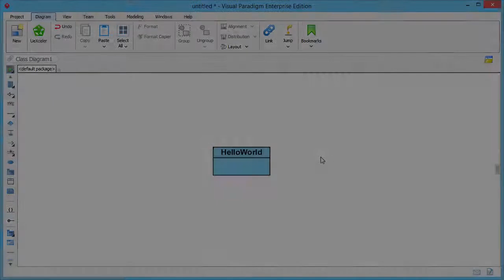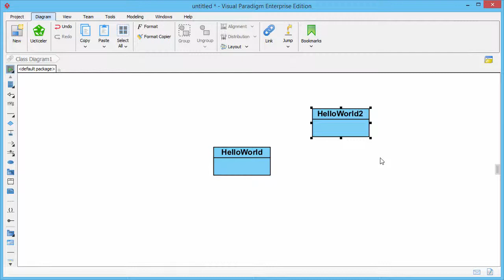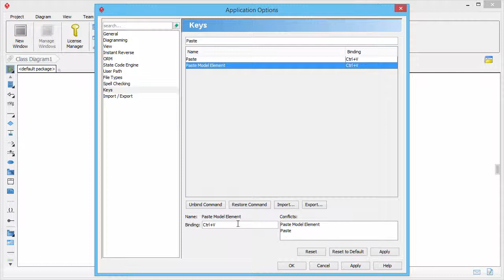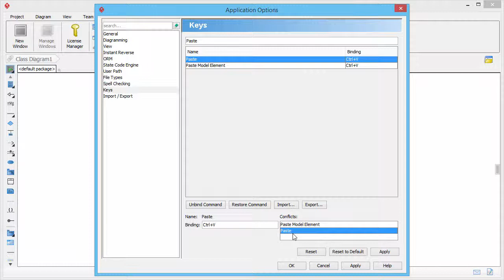How to Change the Default Paste Behavior in Visual Paradigm?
There are two ways of pasting - "Paste as View" and "Paste as Model". While the default paste behavior triggered by Ctrl-V is to Paste as View, you can optionally change to Paste as Model. We will show you how it works in this article.